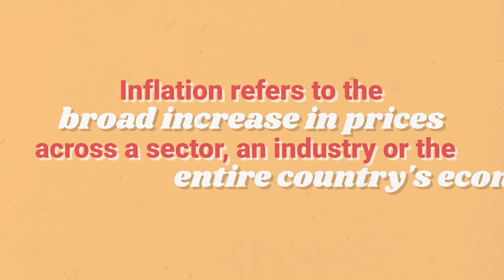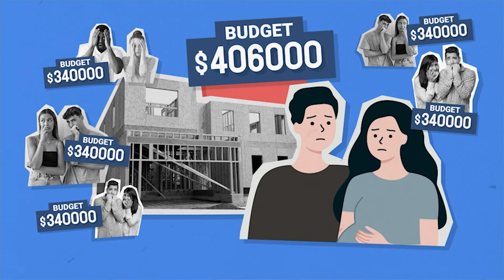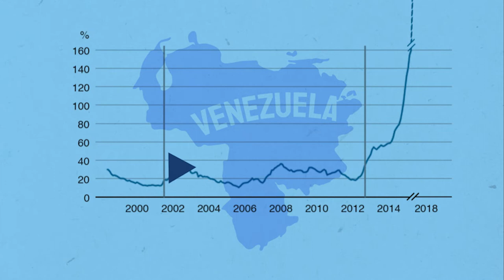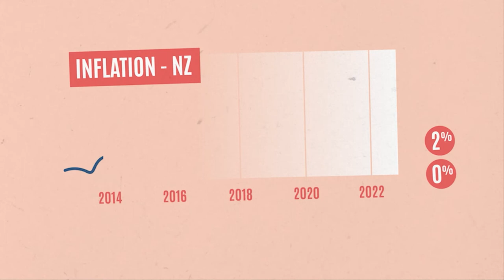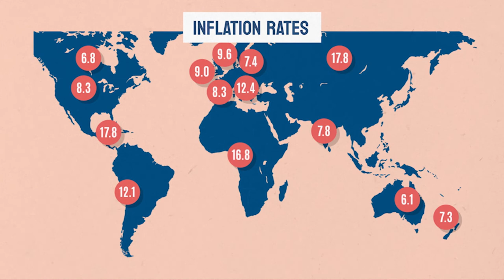A thief called inflation | Cameron Bagrie | The Common Room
Inflation hit a 32 year high in June 2022. So what does this mean for Kiwis? How does it affect our spending and savings? What are the implications for the economy? And does anyone benefit? Former ANZ Chief Economist Cameron Bagrie shares his thoughts.